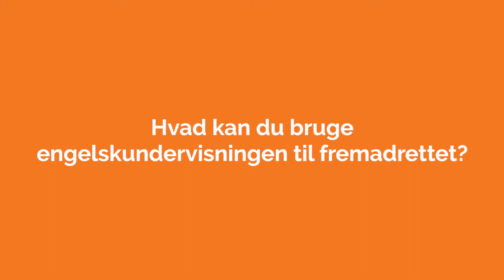Allan Pedersen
Beskrivelse